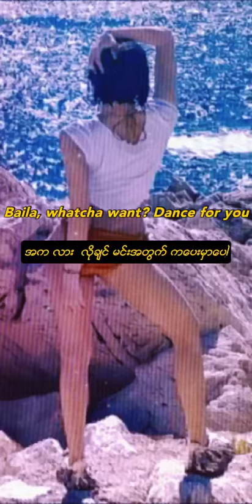LISA# SG# mm sub#Solo